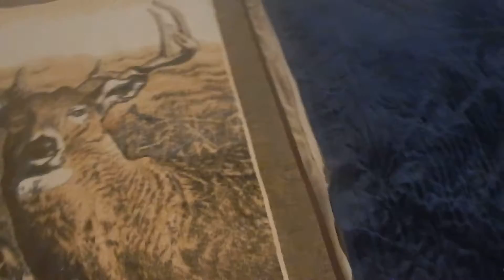Living and gaming setup (Alaska edition)